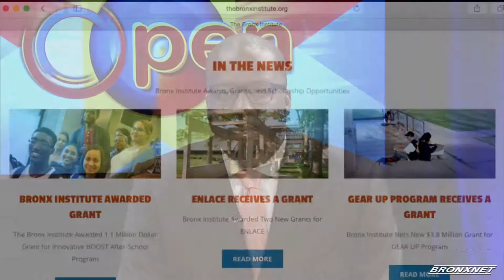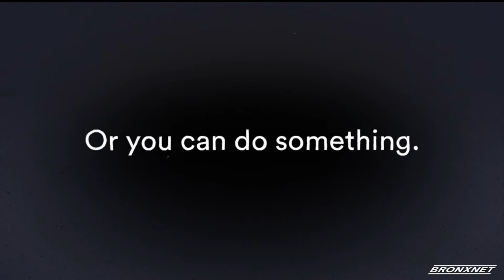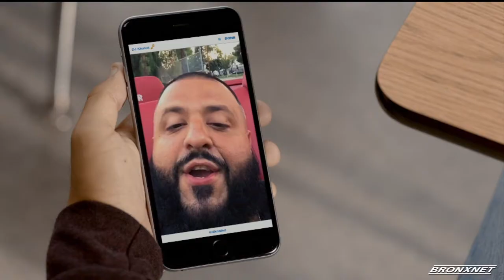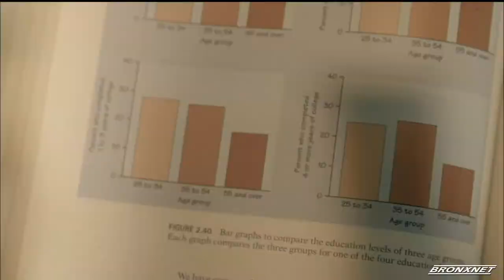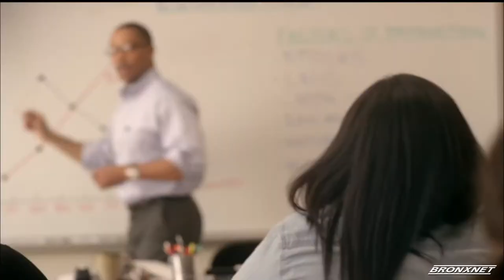OPEN: 8/15/2018 with Daren Jaime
On this week's OPEN, host Daren Jaime shares the latest news in politics. Next, Lorelei Vargas, Sub-commissioner of ACS, meets with Daren to discuss the New Family Resource Center In The Bronx. Ater that, Daren speaks to Amanda Davis, Project Manager of the NYC LGBT Historic Sites to discuss a new project, which highlights contributions made in the LGBT community. Then, Daren sits down with founder and fitness trainer Derek Batista of Fitness Professional and Butch Nieves of Mr. America’s Training Camp to discuss ways to stay fit and healthy. Dr. Nissin Nahmias, Medical Director Of The Center For Bariatric Surgery at St. Barnabas Hospital stops by to talk about a free seminar on weight loss surgery. Next, Daren meets with community activist Lovie Pignata to discuss upcoming summer events in the borough. Lastly, Daren Jaime meets with art collective Is  Ngozy Llc, Ceo and Managing Partner, Gabriel “Sade Tcm” Fantauzzi about making art financially accessible to others.